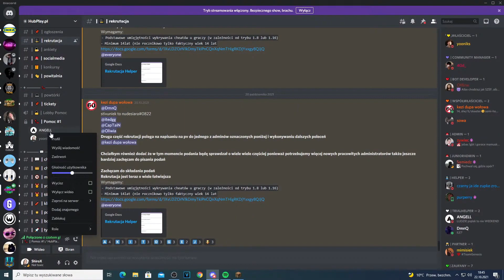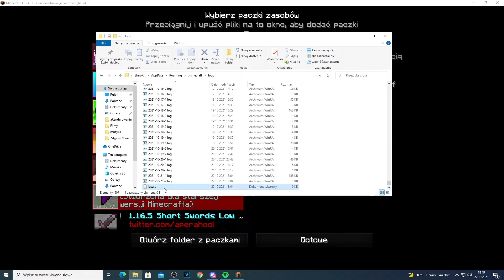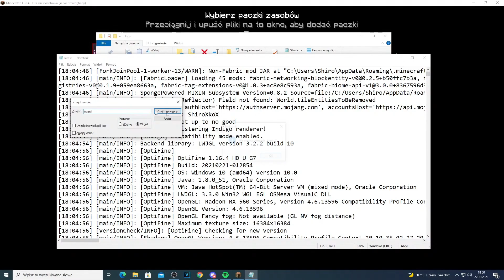ADMIN SPRAWDZAŁ MNIE PODCZAS LIVE || *DOSTAŁEM BANA!?* || Hubplay.pl 1.17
ZOSTAW ŁAPECZKĘ , KOMENTARZ I SUBIKA Z DZWONKIEM. MIŁEGO OGLANIA!

Server 1.16.4

NIE ZWRACAJ UWAGI :) : otwieranie premiumcase dragon-survival.eu armatki minecraft minecraft serwer server 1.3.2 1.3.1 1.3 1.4 dedykowany dedyk polski hamachi non premium non-premium freebuild ffa survival hardcore survivalgames games igrzyska śmierci smierci hunger game gra gry diaxy kilof skkf madzia madzik89 ctsg rockalone2k kwadratowamasakra masakra kwadratowa przygoda przygody z minecraft alpha beta gama nudy zal .pl husuek solo husiek misterce pspmagister pablo studio mandzio xmandzio poradnik jak zrobic serwer dzwignie workbencha pierwsze korki kroki dedykowywany bezchamahi bez chamahi youtube polski pingwin polskipingwin minecraftblow top jjayjoker minecraftbremu bremu rekord tnt creeper boom kilof gilof hamaczi pl CTSG most popular one in the world pies dog english only pro infinity ferrari formula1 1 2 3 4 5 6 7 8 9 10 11 a b c d e fg h i j k m n o p r s t u w x y z spam bot metin2 sura szaman wojownik woj polska polacy szaman surka wojowniczka ninja naruto przerobka piosenka dyrt dirt mc.skkf.net dyrt-husiek.pl blow.craftbox.pl hard easy medium nightmare buraczekcebulaczek buraczek cebulaczek skin mincraft minkraft przebieraniec batman konkurs 100 1000 zl haretatywna na akucje akcje aukcje budowla brick cegla cegła stone kamień zamek wieża kopuła world edit worldguard worldedit guard permissionex tutrial eu eng br logblock treekt skkf2 plugin bukkit .org org lockette lwc paczka pluginsów pluginsow chunki trolling bf3 bf4 black ops2 ops call of duty medal of honor rojov13 rojovsms shop vip supervip admin modelator moderator moderatol tool szkolenie rekrutacja creative glowstone glowstoneh adventure superplaski dobudowy rozbudowa reaktywacja 100 slotow 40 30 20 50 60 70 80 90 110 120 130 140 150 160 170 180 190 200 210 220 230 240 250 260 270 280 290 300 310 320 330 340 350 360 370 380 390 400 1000 trolololo melodia show lol kolega kolezanka nauczyciel szkola polskaszkola rosjanie ukraincy szwedzi niemcy polacy rumuni norwedzy amerykanie anglicy irlandczycy francuzi hiszpanie diamenty lol lor lord igrzyska smierczi allegro tutek tut 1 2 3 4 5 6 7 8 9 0 promt2 deski diax sword pickaxe axe iron gold skeleton dirt ingot ytube denzior trucker balmoramt2 metin2.eu metin2.com kapitanalien